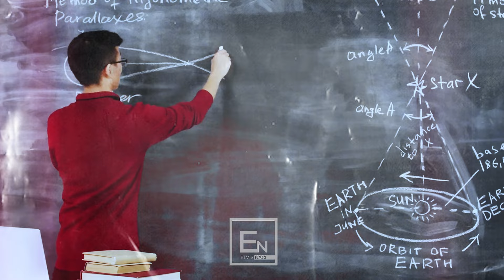Jam i habitur! Do ta pyes Zotin tim ne Diten e Gjykimit per keta njerez.